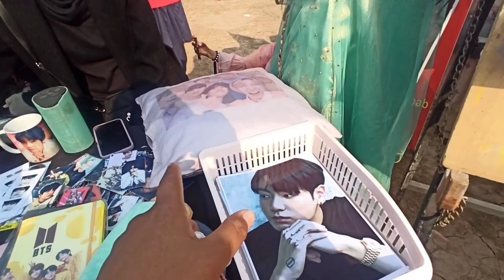Rawalpindi women university funfair rawalpindi women university